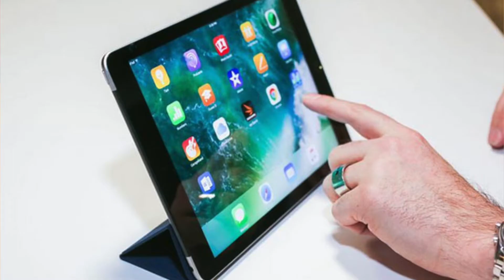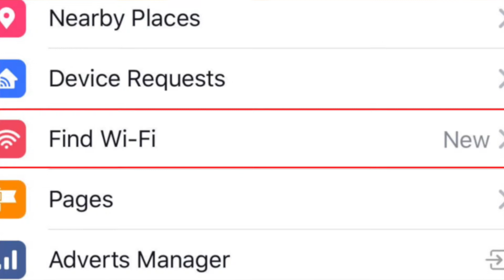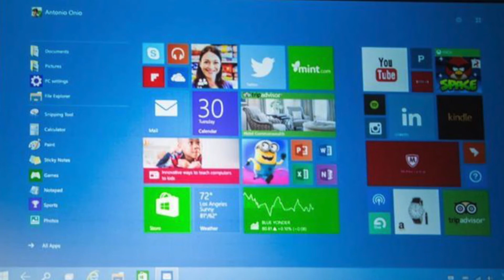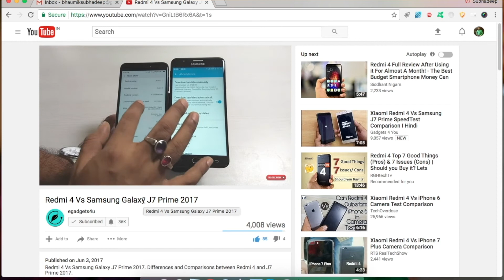Apple Cuts Price | Note 7 Refurbished Sale | Facebook Find WiFi | Windows 10 @ Low Cost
Apple Cuts Price | Samsung Galaxy Note 7 Refurbished Sale | Facebook Find WiFi | Windows 10 @ Low Cost